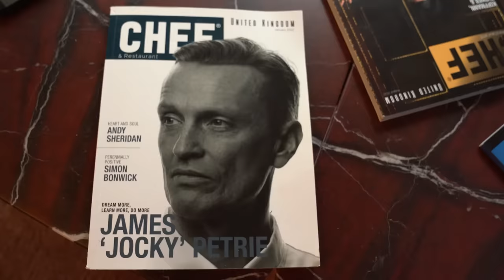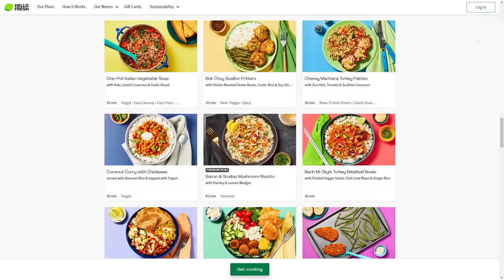I Survived Gordon Ramsay's Cooking School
Also huge thank you to Gordon Ramsay Academy for letting us come here to learn & film. Check them out! They even do ONLINE cooking classes!

In this video, I follow my dream of one day cooking with Gordon Ramsay, but first I need to learn how to cook! I traveled to Gordon Ramsay Academy to learn from some extremely talented chefs & even get to cook for James Jocky Petrie, Gordon Ramsay’s right hand man. I learn how to cook things like Gordon Ramsay's signature Beef Wellington, Risotto, Scallops, & more! Will I be able to impress everyone at Gordon Ramsay Academy?

If you're reading this, comment "wellington man”